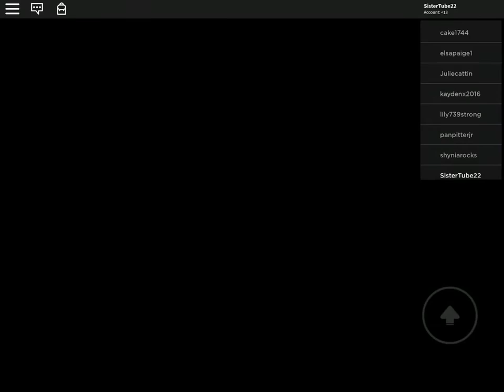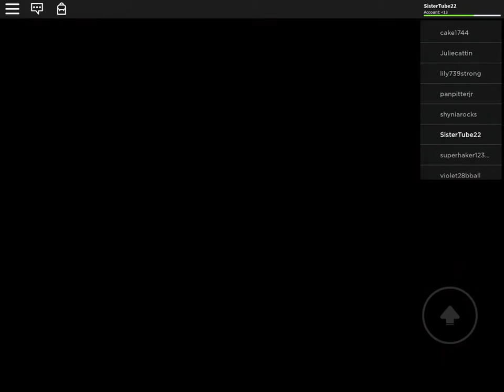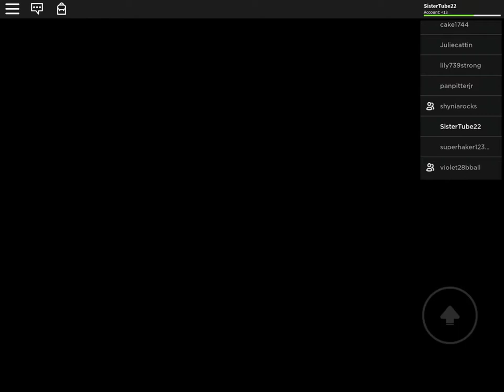BEAR ATTACK | ROBLOX CAMPING ADVENTURE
Roblox camping adventure watch Eskett attacked by a bear